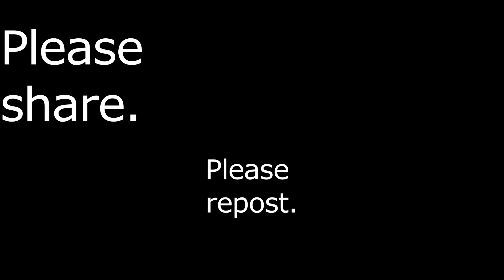Butterfly Boucher ALIVE: Episode 1 "I Found Out"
ALIVE Vol:1 Songs are available for tips only If you like my work, please support it with tips and purchases and by telling others. Thank you.
b u t t e r f l y

**Lyrics, for people who like to sing**

I FOUND OUT

Words & Music
Butterfly Boucher

I found out I can only be who I am
I can only do what I can
I won't try to describe the relief.
And the rush, where did the panic and the racket begin?
I swear I don't remember letting it in,
How could this possibly be happening.

Please slow down, we don't need to be anywhere but here.
Please slow down, I miss it when your heart's not around.
Please slow down, slow down.

I swear I don't remember letting them in,

Please slow down, we don't need to be anywhere but here, tonight.

I'm going seeking, hoping to find all the raptures you're hiding.
Please slow down, tonight.